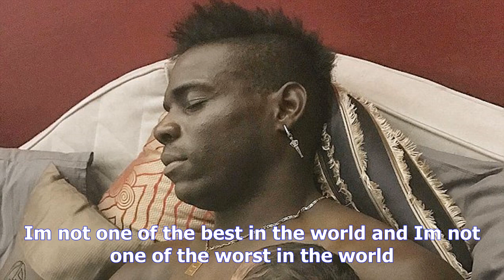Mario balotelli poses with his newborn son lion for the first time- [News 24h]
Mario balotelli poses with his newborn son lion for the first time
Copyright@ by News24h
Published 0350 EDT, 17 October 2017 Updated 0519 EDT, 17 October 2017 Mario Balotelli has welcomed the birth of his second son, Lion, with a photograph posted in the buildup to Nices Europa League clash with Lazio this week. Reports in Italy last month claimed the former Liverpool and Manchester City strikers girlfriend Clelia had given birth to a baby boy named Lion, in Zurich. And now Balotelli, 27, has posed with his second child for the first time to confirm the news. Lion, at almost three weeks old, is a brother to the forwards fouryearold daughter Pia.  Nice striker Mario Balotelli posted this image of his newborn son in a post on Instagram The striker has scored six goals for Nice this season and welcomed a second child last monthBalotelli had previously kept quiet about the pregnancy, although he did take to Instagram in September to share a snapshot of a pregnant womans belly, alongside the simple caption Loading. On this occasion, his post read Good night FatherSon. The eccen...